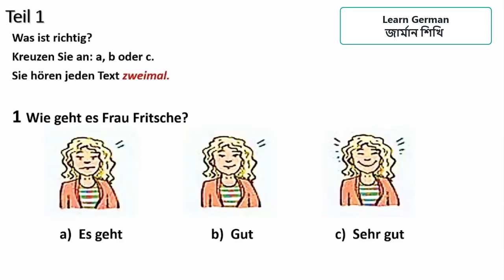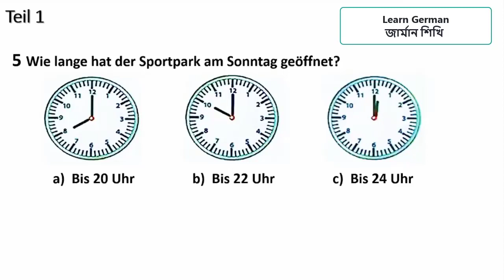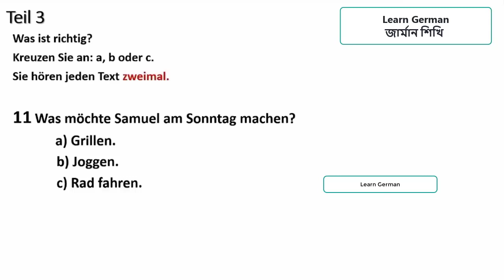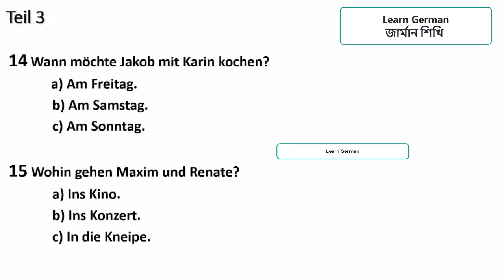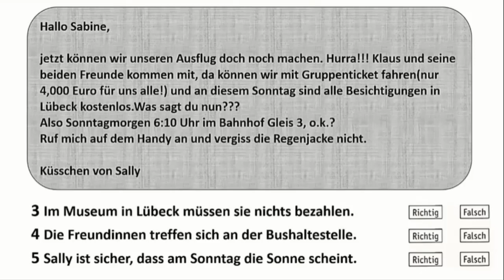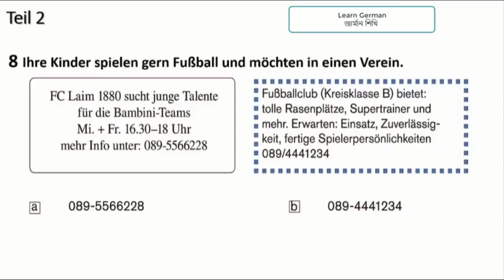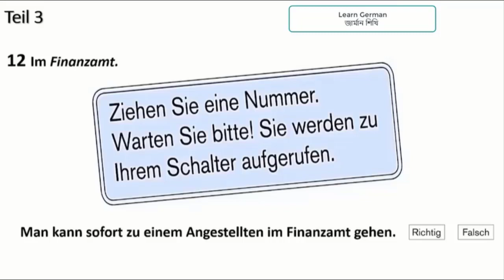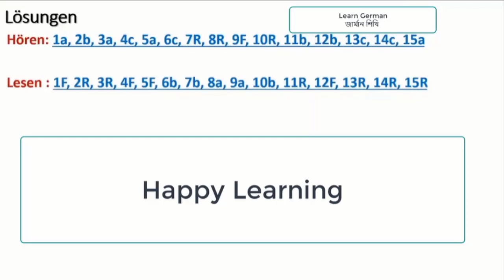Video 83 -- Hören, Lesen Model test -- Goethe Start Deutsch A1